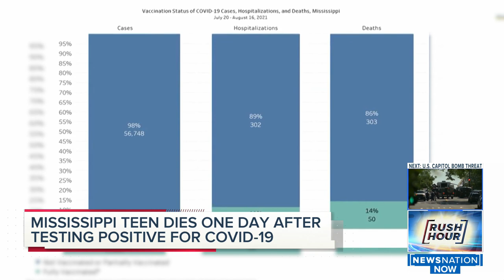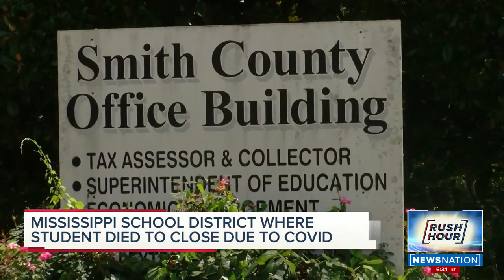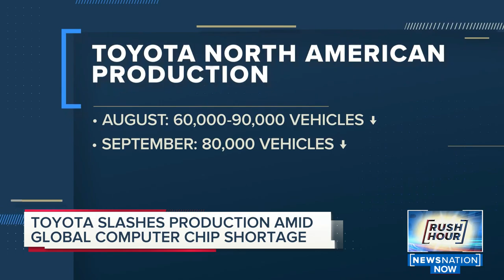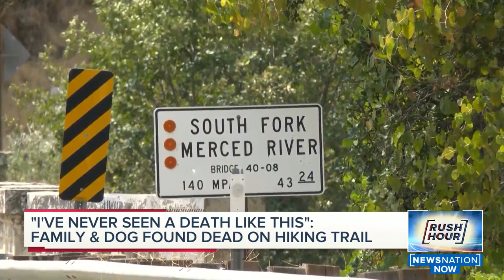ICUs fill in some states as COVID-19 surges again; Family found dead on California hiking trail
New surge of COVID-19 filling ICUs in some states across the US; Missing family found dead on California hiking trail.